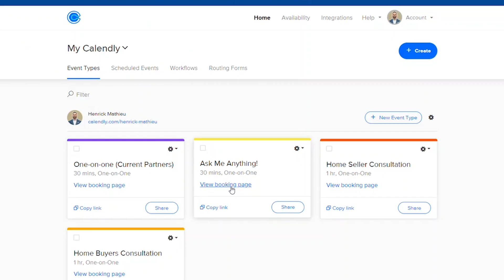DON'T buy a CONDO before watching THIS! 👈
Buying a condo for sale in Ottawa is on your mind? Well as long as you know what you're walking into, condos come with a lot of benefits. But, they also have some drawbacks. Today we go over the Pros & Cons of owning a condo and who can benefit from owning one.

⏱️⏱️VIDEO CHAPTERS⏱️⏱️
00:00 Condos in Ottawa
00:52 Ottawa condo prices
01:13 Condo maintenance
01:54 Condo taxes
02:07 Location
02:24 Condo safety + included amenities
02:55 Building Equity
04:19 Condo privacy
04:35 Condo decision making
05:00 Condo deliveries
05:16 Condo fees